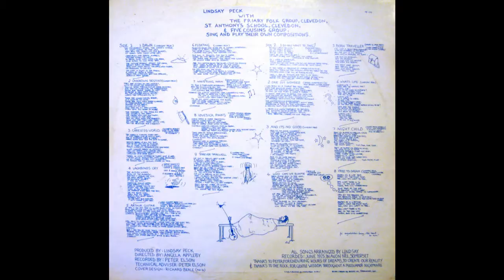Reality From Dream [UK] - Same, 1975 (a_1. Dawn).